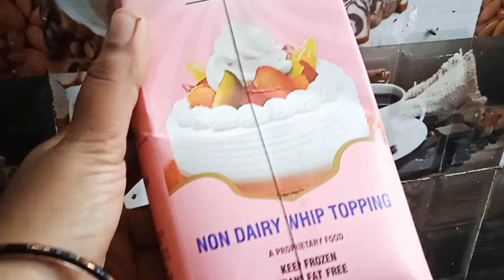ice cream cake wipping cream in tamil//home made wipping cream recipe in tamil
hello friends welcome to Kritikas cooking
in this video I am showing Cake whipping cream how to make at home